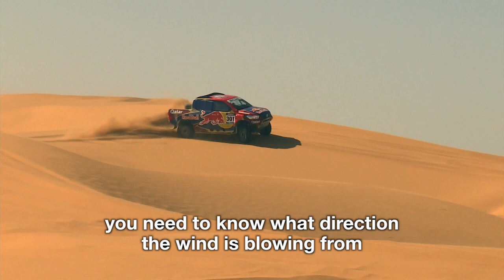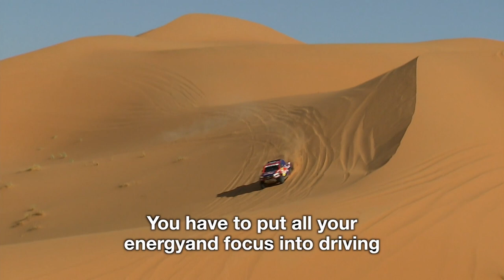2 Time Dakar Winner Ripping Through Sand Dunes | Dakar 2017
Nasser Al-Attiyah has a deep understanding of the desert, and that knowledge has helped him establish a reputation as the quickest man on dunes. The two-time Dakar Rally winner shares his top tips for racing on the sand.

2 Time Dakar Winner Ripping Through Sand Dunes | Dakar 2017